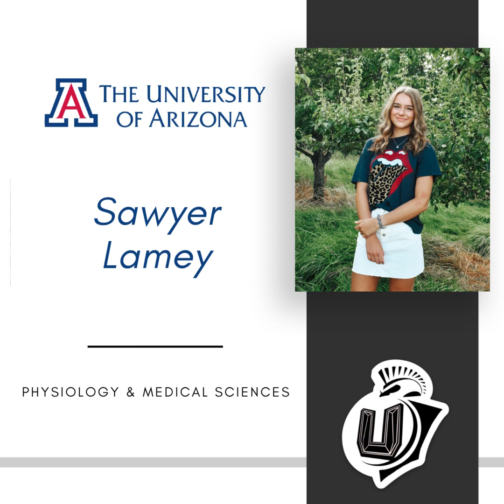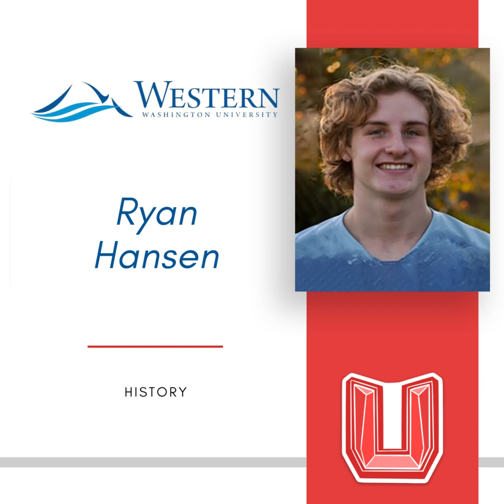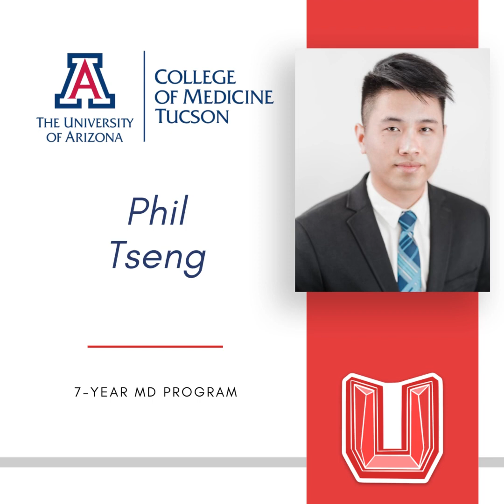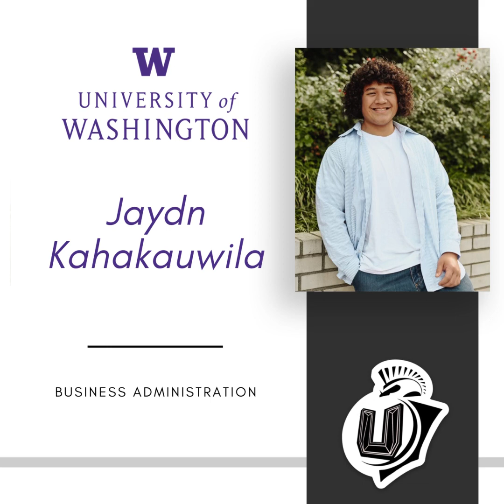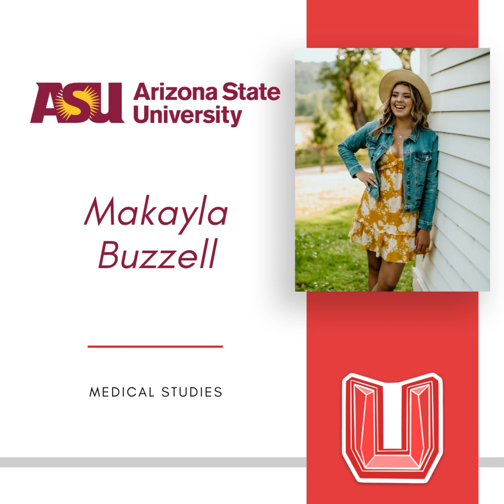Union High School's 2021 Seniors